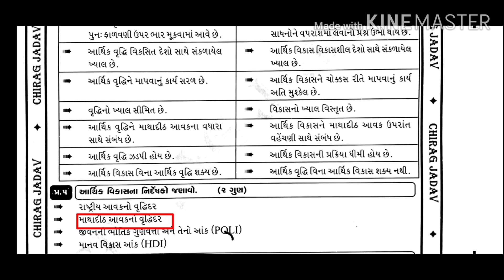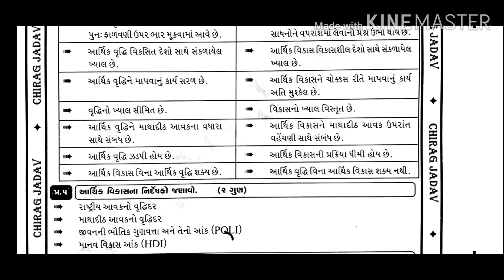ધો-12 (અર્થશાસ્ત્ર) પ્ર-1 વૃદ્ધિ અને વિકાસ ના નિર્દેશકો (પાર્ટ-2)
આર્થિક વૃદ્ધિ અને આર્થિક વિકાસ વચ્ચે નો તફાવત